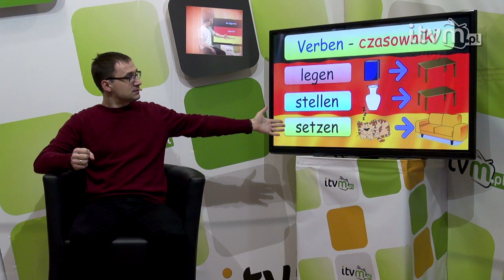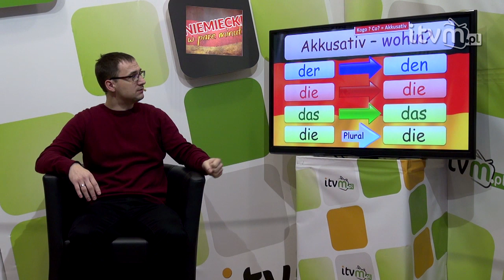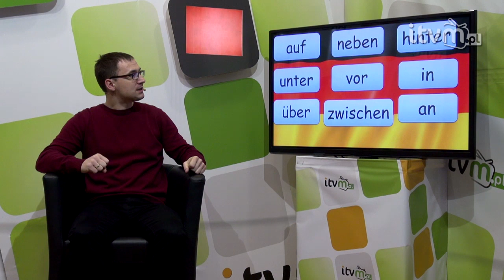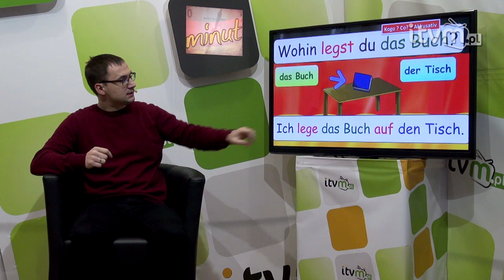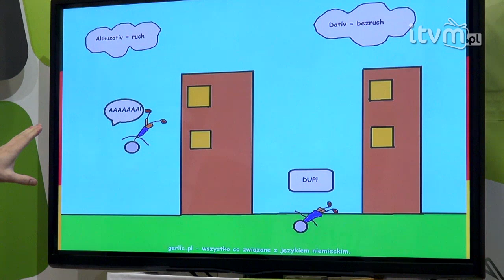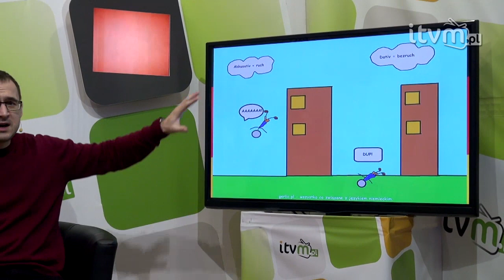Niemiecki w parę minut 16 - Kogo,co? - Akkusativ - gerlic.pl